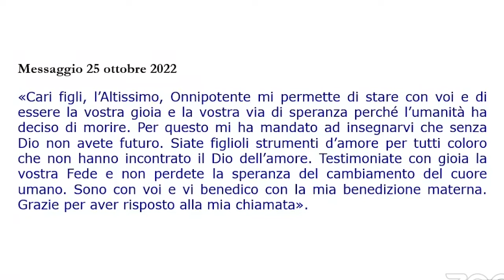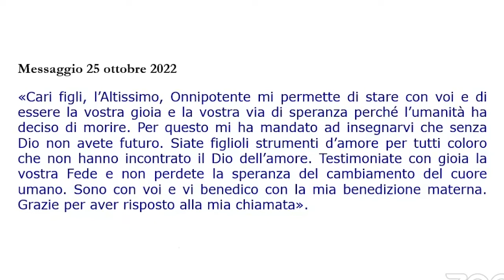Via Crucis di Venerdi 25 Novembre 2022